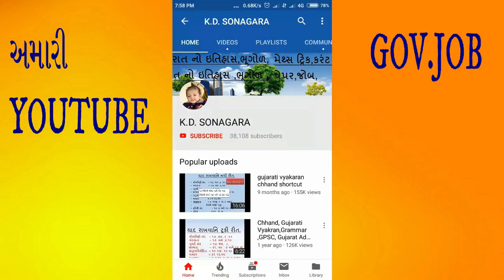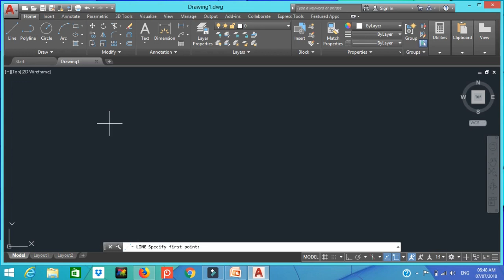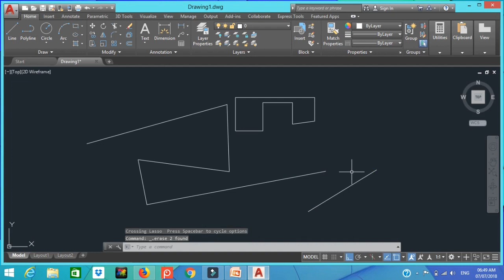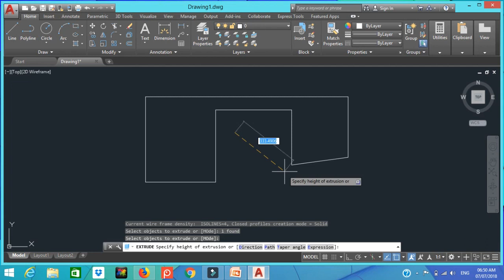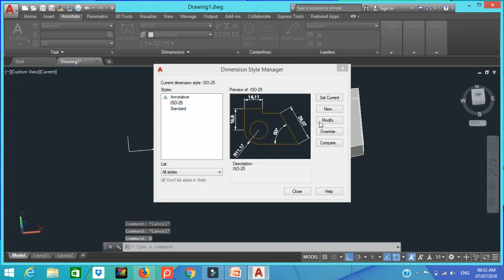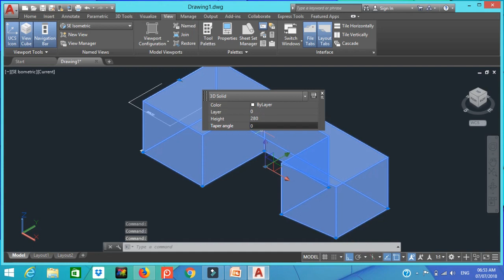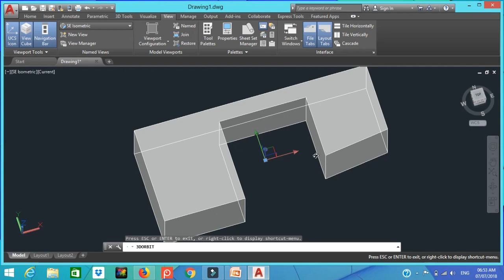AutoCAD 2019 - Tutorial for Beginners || AutoCAD 2019 - New Features/Updates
[VOICE + TEXT] Get into a new Way of Learning AutoCAD 2019 by Autodesk. AutoCAD 2019 tutorial for beginners, getting started, basics.

1.No duplicacy or editing of the videos is allowed without the written permission of the publisher.

2. All the dispute are subject to jam khambhaliya Jurisdiction only. @ Copyright Reserved